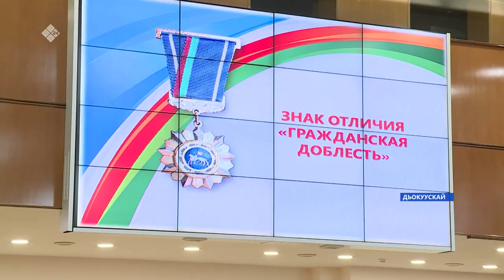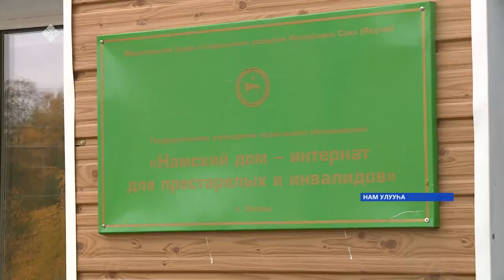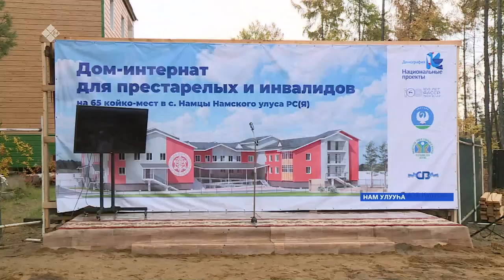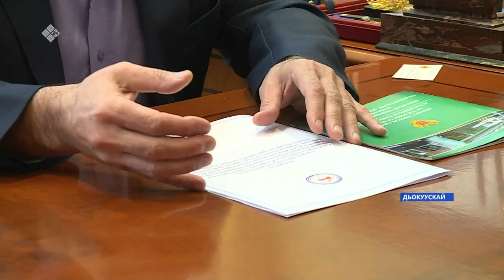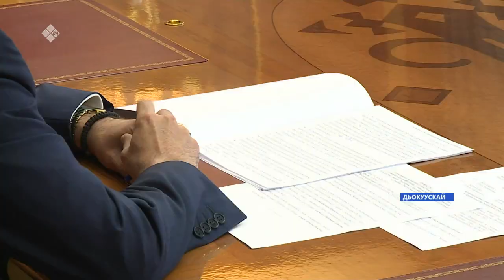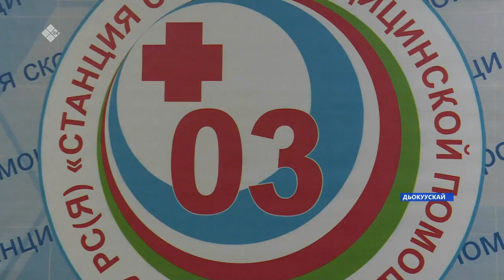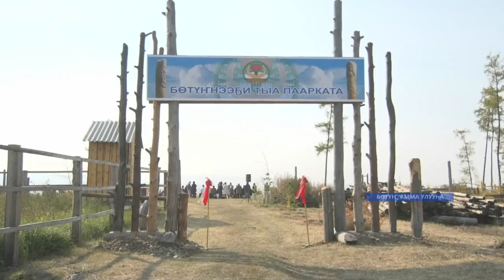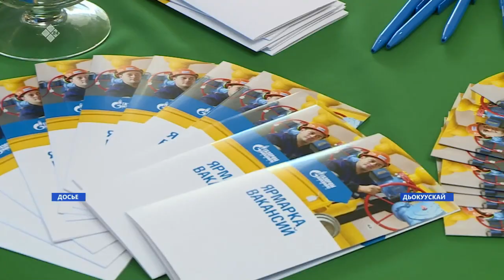«Саха сирэ» информационнай биэрии. Балаҕан ыйын 14 күнэ, 20:30ч.